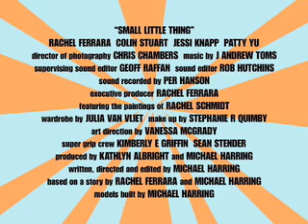Small Little Thing Trailer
Here's the trailer for my newest short...